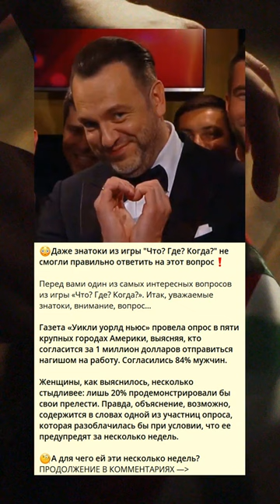😳Даже знатоки из игры "Что? Где? Когда?" не смогли правильно ответить на этот вопрос❗️